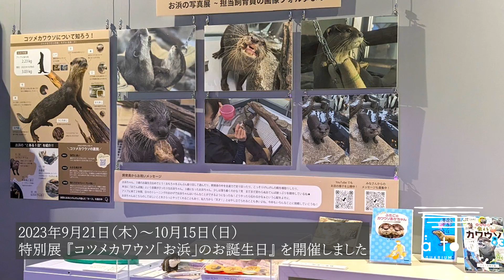átoa 2year history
アトアは２周年を迎えます！
2022年11月から現在までを振り返ってみました。

▽今回のおススメ 動画再生リスト▽